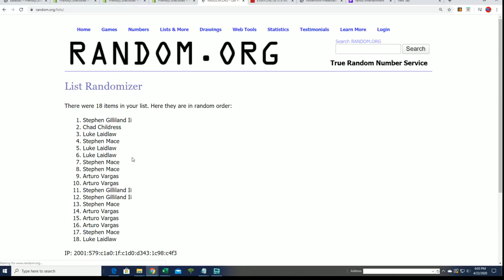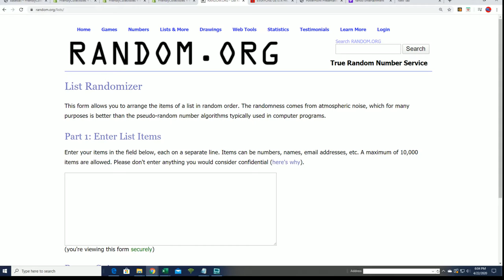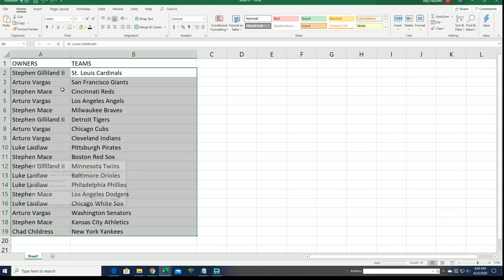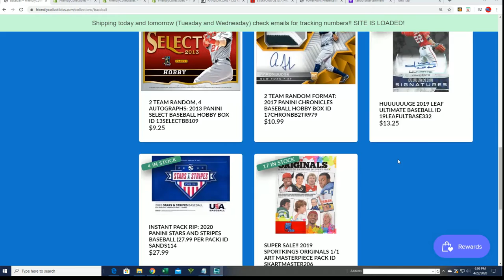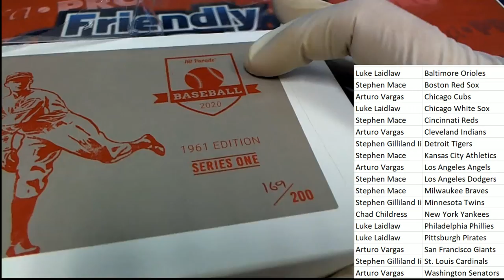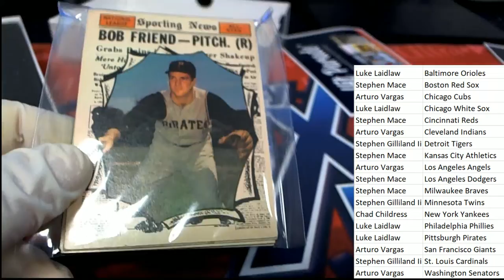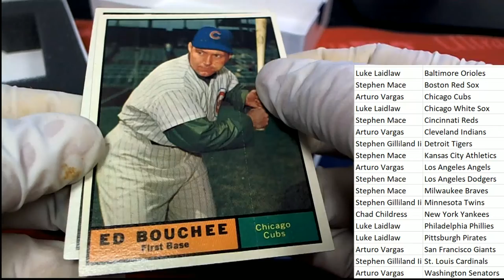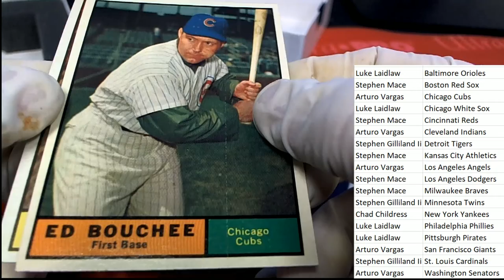2020 Hit Parade Baseball 1961 Edition ID 20HP1961BB109